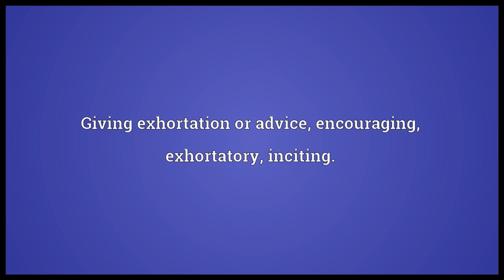Hortatory Meaning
Video shows what hortatory means. Giving exhortation or advice; encouraging; exhortatory; inciting..  hortatory pronunciation. How to pronounce, definition by Wiktionary dictionary. hortatory meaning. Powered by MaryTTS